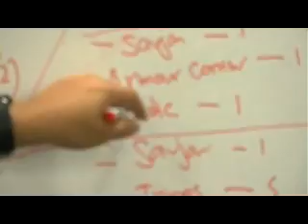Kursus Transformasi Kepimpinan Pengawas SMK Sek 10 Kota Damansara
Nur Bukit Unggul , Sepang pd 12 - 13 Mac 2011 oleh Mindvision Training & Services